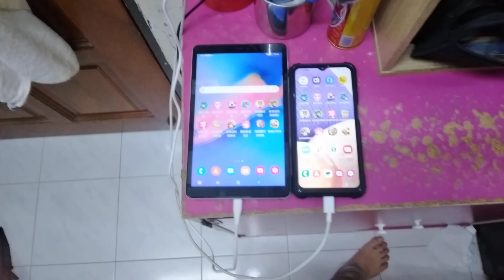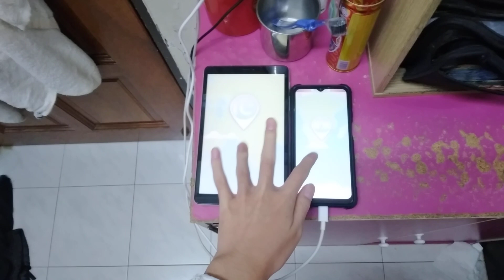My Talking Tom Echo 17663